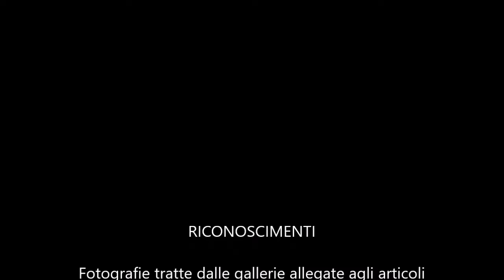Halloween 2020. Fotografie dal mondo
AltroMagazine - Eventi nel mondo - Video Notiziario